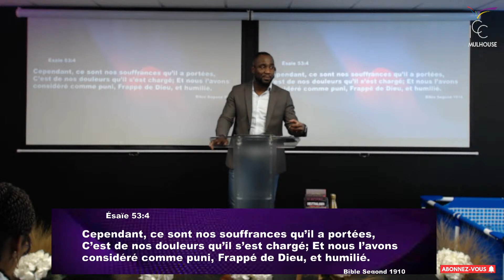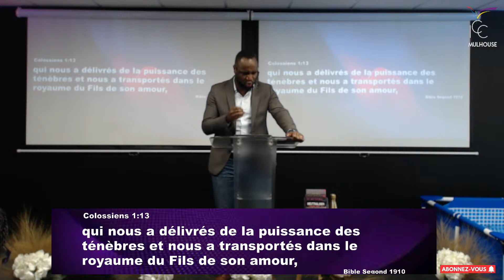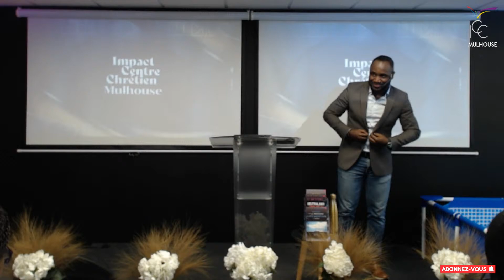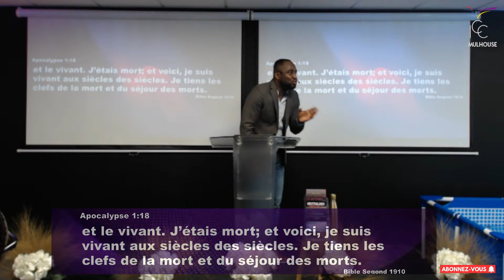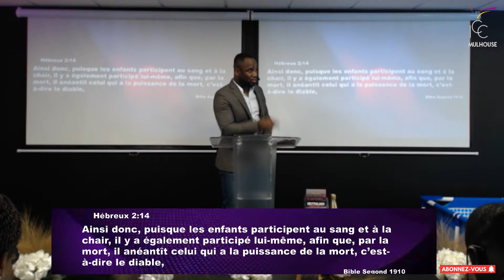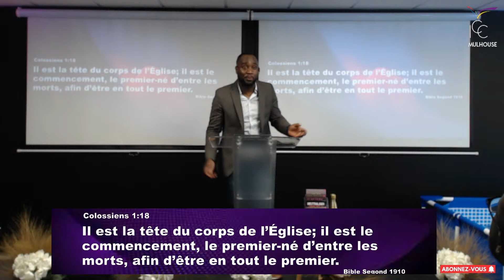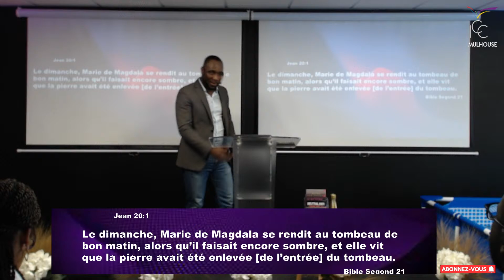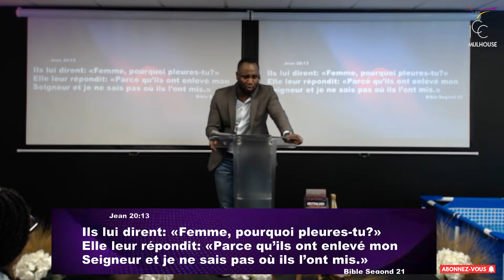Que célébrons-nous à LA PÂQUE ? Jean-Marc GNALI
Bienvenue sur ICC TV MULHOUSE,
Vous regardez le message "Que célébrons-nous à LA PÂQUE ? ", du culte du dimanche 31 mars avec Jean-Marc GNALI

🙌 Restez connectés avec nous et découvrez comment vous pouvez contribuer et vous impliquer :

1. VOUS VENEZ D’ACCEPTER JÉSUS

2. VOUS ÊTES NOUVEAU

3. 🤲 Exprimez votre soutien par un don ou une offrande via notre RIB

6. 🌱 Plongez dans le Parcours de Croissance de la Nouvelle Création pour affermir vos bases en Christ

7. 📖 Suivez les 4 séances enrichissantes de l'atelier "Au Cœur de la Bible"

8. 🔄 Transformez votre vie avec la Formation Restauration et Transformation Totale (RTT)

9. 👥 Apprenez à prendre soin des âmes en vous inscrivant à l'École des Bergers Poïmano

10. 🌍 Rejoignez les Groupes d'Impact en ligne si vous n'avez pas d'Église ICC près de

11.  🏠 Intégrez les églises de maison si vous avez une Église ICC près de chez vous :

📚 Cherchez-vous à libérer le géant qui sommeille en vous ? Explorez les enseignements inspirants du Pasteur Yvan Castanou :